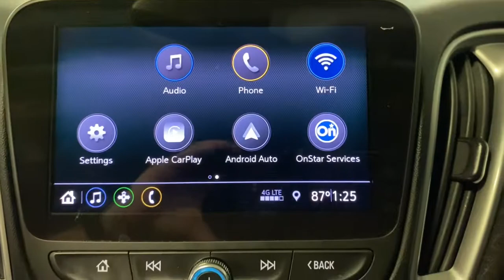2020 Chevrolet Malibu Miami Shores, Aventura, Miami Beach, Miami Lakes, Miami, FL P2037A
Summit White Used 2020 Chevrolet Malibu available in Miami Shores, Florida at Tropical Chevrolet. Servicing the Aventura, Miami Beach, Miami Lakes, Miami, FL area.

Tropical Chevrolet
8880 Biscayne Blvd

Summit White 2020 Chevrolet Malibu LS 1LS FWD CVT 1.5L DOHCbrbr29/36 City/Highway MPGbrbrAwards:br  * JD Power Initial Quality Study